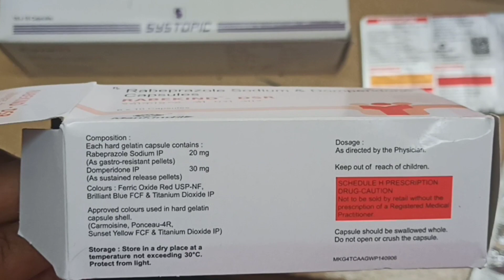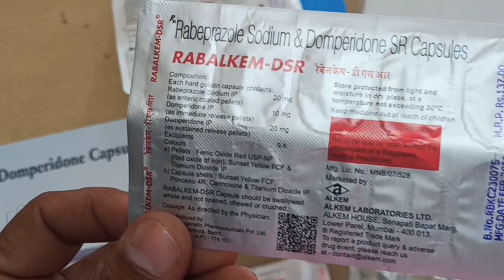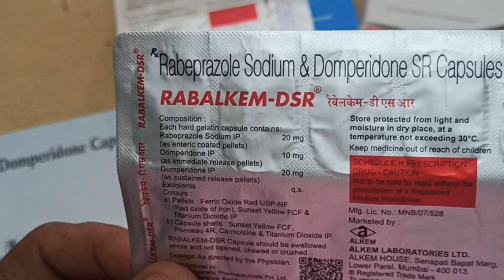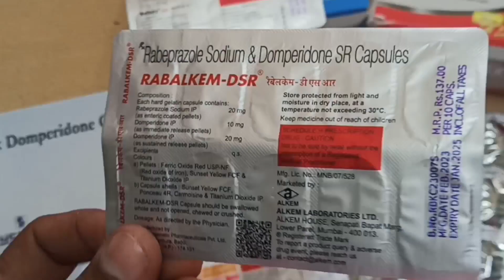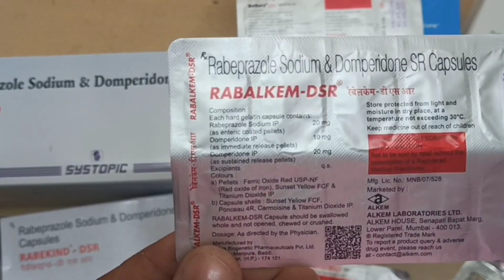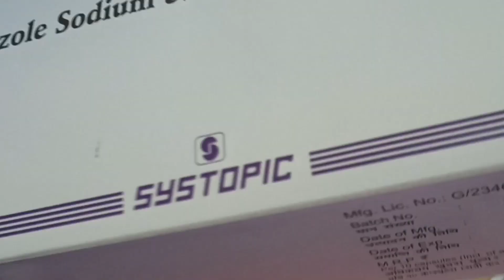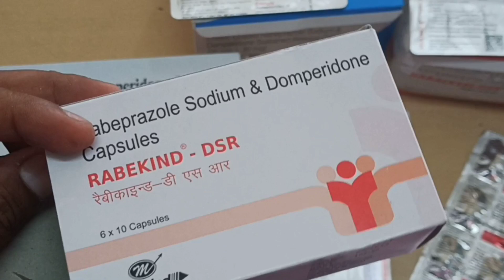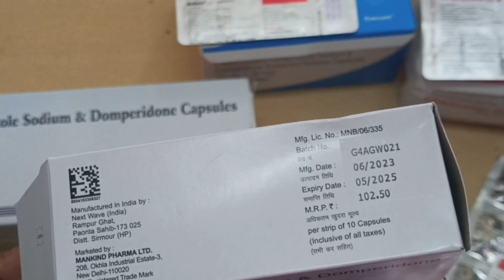How to difference between Generic medicine and Branded medicine ।।